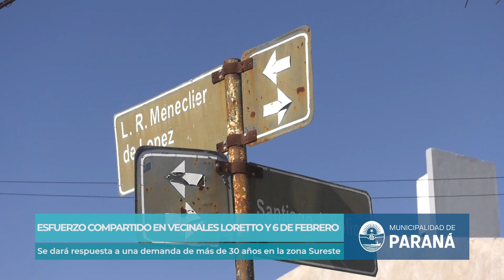Bahl: "Con un Municipio ordenado damos respuestas a demandas de muchos años"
Por Esfuerzo Compartido se pavimentarán calles en las vecinales Loretto y 6 de Febrero. También se hará cordones cuneta y mejorado. Así se dará respuesta una demanda de más de 30 años, mejorando la calidad de vida en la zona Sureste. El intendente Adán Bahl recorrió lazona y dialogó con los vecinos.